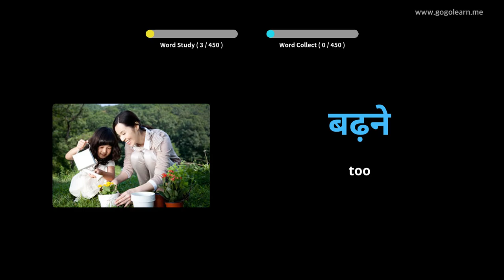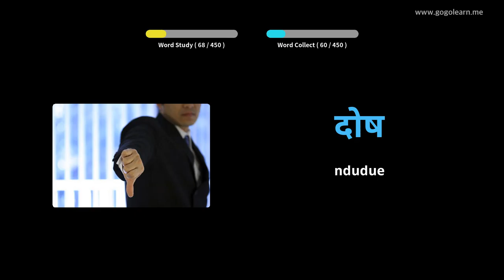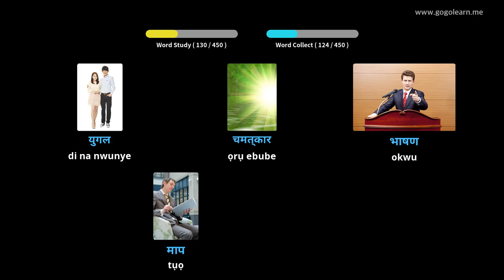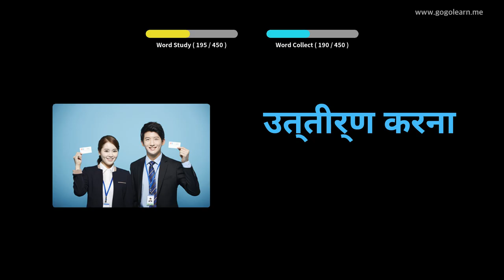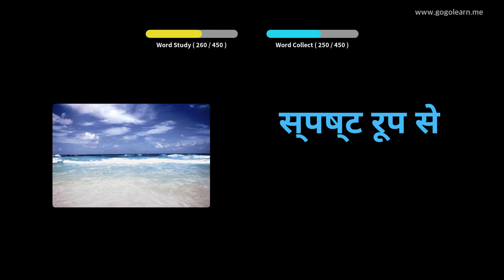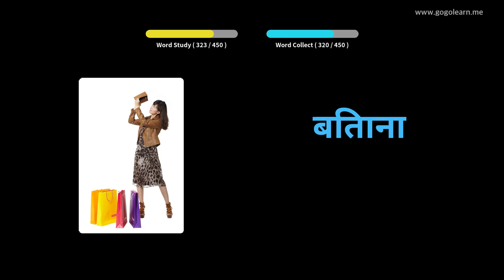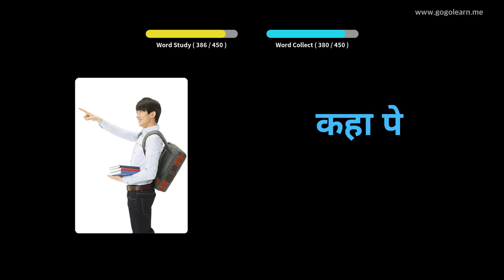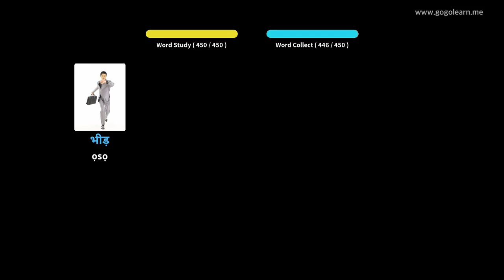Hindi Vocabulary Primary school | Golearn